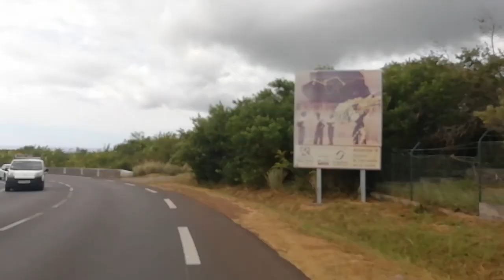Tourisme Travel: The Reunion island - Au retour du Jardin Mascarin 2020 à la Réunion 206